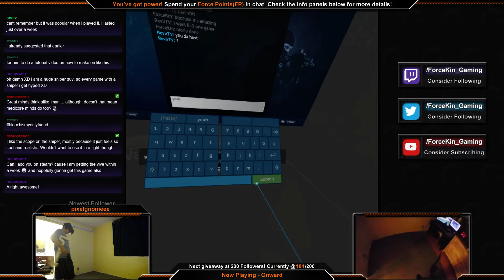Onward VR - How to Kill Without a Weapon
My pistol bugs out early on in this pistols only match, but that won't stop ya boy from doing some work! Make sure you watch through the end for the epic strats!